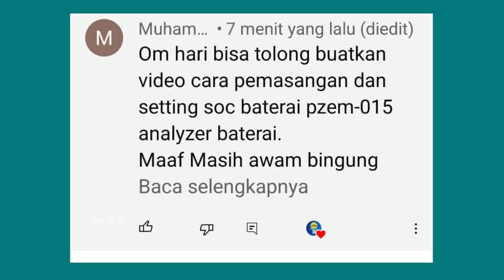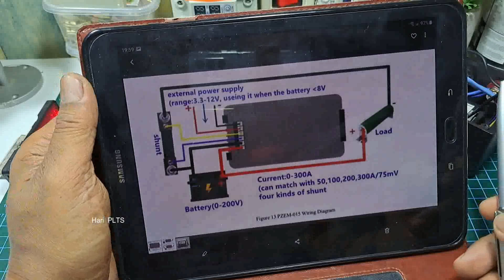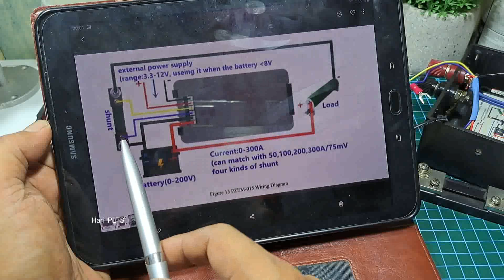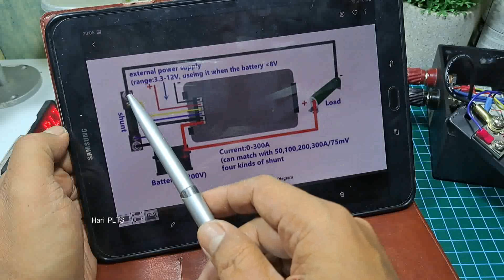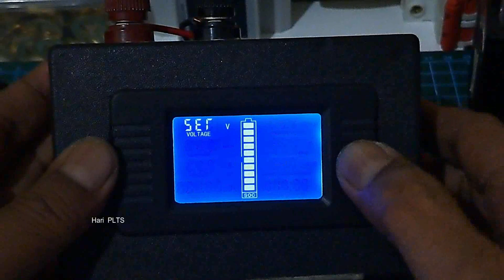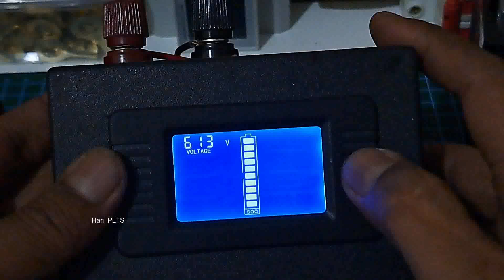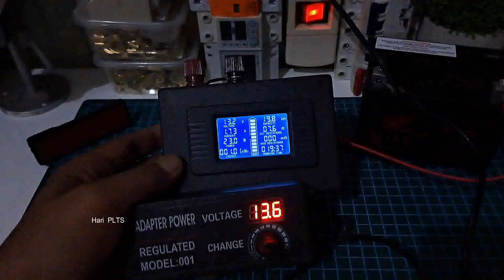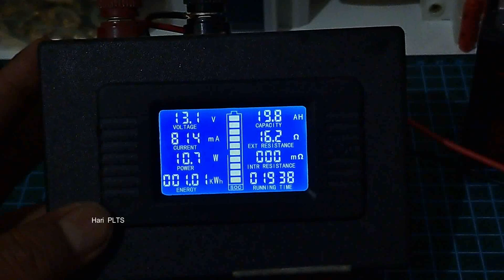Cara pasang dan setting Pengukur Multi Fungsi PZEM-015 | PEMULA PASTI BISA..!!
Cara Memasang dan setting Pengukur Multi Fungsi PZEM-015 | PEMULA PASTI BISA..!!
Display meternya PZEM-015 Digital DC Power Meter Shunt

Function description
Voltage Measuring range: 10-200V.
Voltage Minimum resolution:0.01V.
Voltage The starting test voltage: 0.05V
Voltage Measurement accuracy:1%

Semoga bermanfaat.